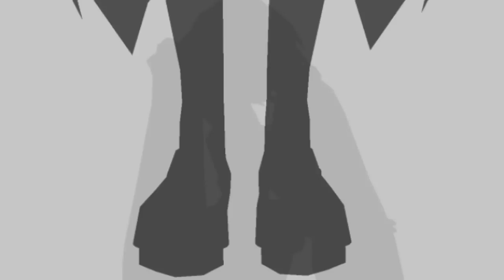I Fuck The Girls *EPIC FAIL*-dancing on the floor-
~ＩＭＰＯＲＴＡＮＴ *HD please :3*

MY TOTAL FAIL ON 3D VIDEO xD - Yah, I'm was doing this video more or less 2 months, I was start working on MMD, but when I started was very dificult doing something right. xD
About the date : ''3rd.4th of March'' is because, I wanted put my video today, I finished it today :3 But tomorrow I will celebrate my birthday *-* I will do 17 years old * HAPPY BIRTHDAY TO ME 8D*
BTW This video is for MentalTwinsx and Babudrevik as you can see on the end of my video because, they are really important to me *o*
In Baru's birthday (babudrevik) I couldn't give her something, I feel so bad for that, so I worked so hard to do it for her. I LOVE YOU SO MUCH BARU *o*
And MentalTwinsx are my beutiful boyfriends Miguel&Júlio, always they help me, talk to me, protect me, and I want them for all my life, my love for them never will have a end, NEVER.
I have so much people here that I love so much, but, in my birthday, I want gives them this *EPIC FAIL VIDEO*

I hope you like it *-*